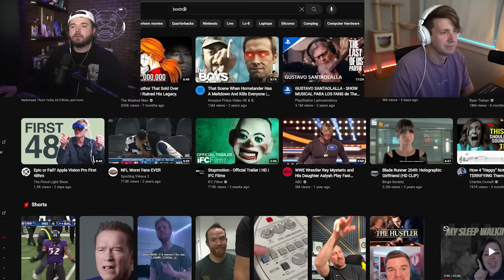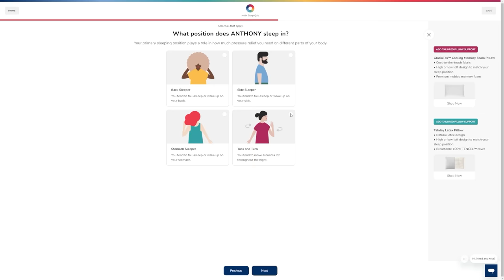Reacting to HILARIOUS sleep walking videos!